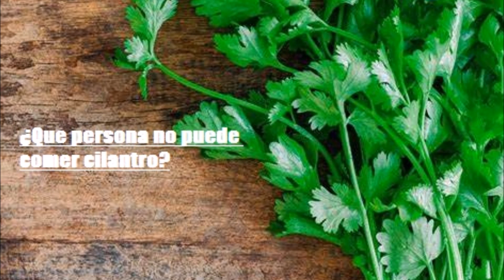¿Que persona no puede comer cilantro -Salud para la gente de mi tierra